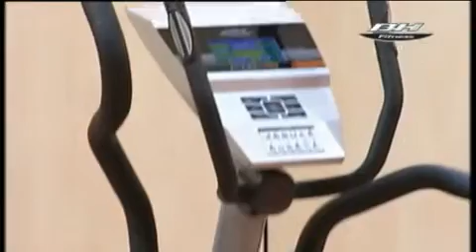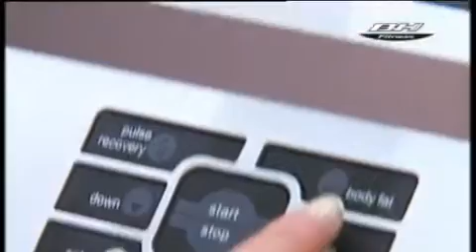BH G865 - FDC20 - ACME Fitness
BH G865 - FDC20  From  ACME Fitness